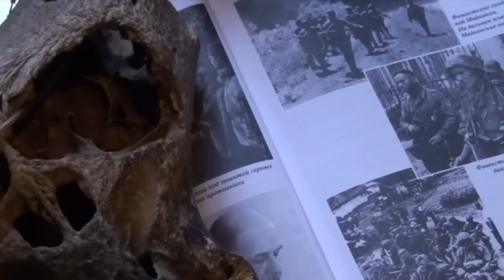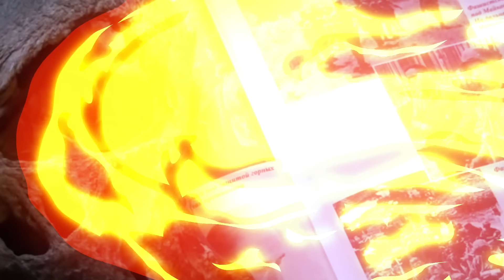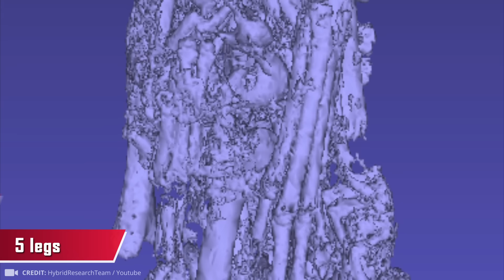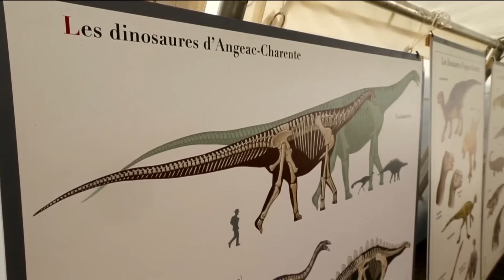Most Mysterious Finds Science Can't Explain !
….An archeologist has discovered a tiny mummy, and these Egyptian sarcophaguses are going to be opened for the first time in 2,500 years. From giant animals to unique discoveries that science still can't explain!